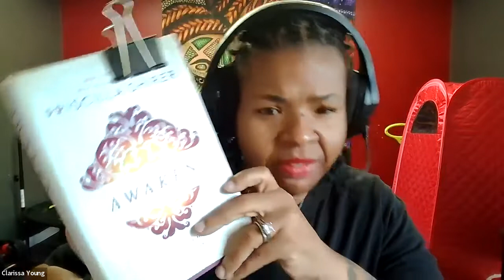FINISH WELL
HOSTED BY CLARISSA YOUNG.